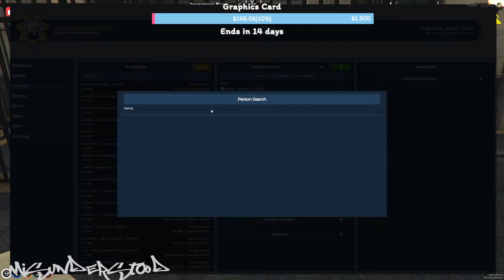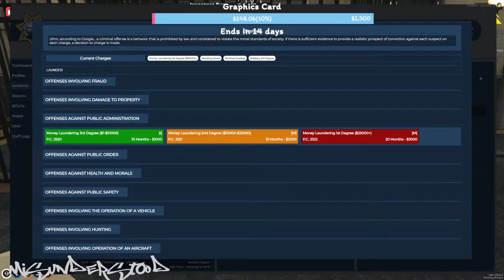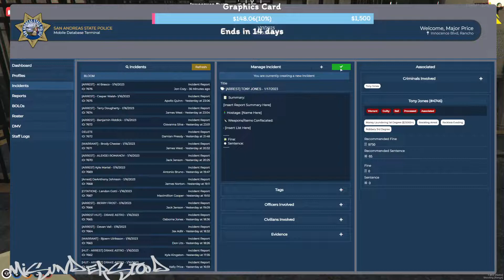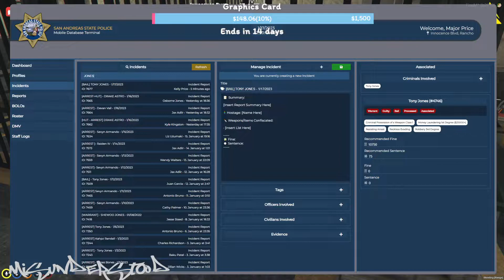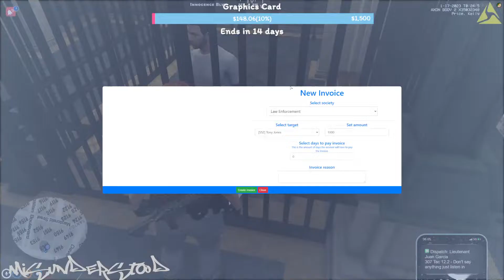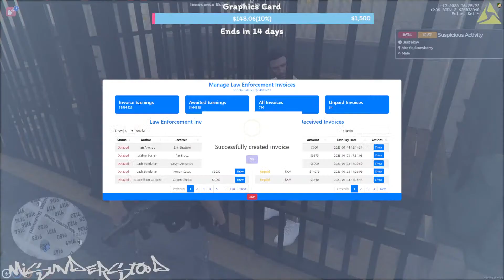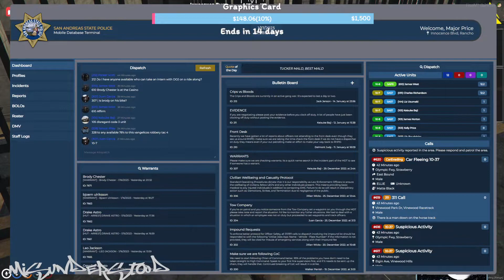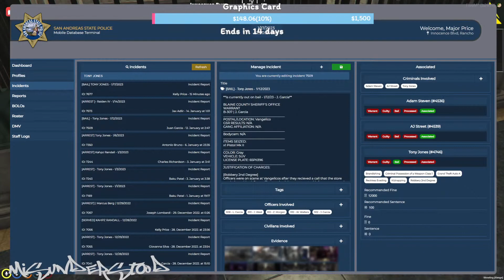TONY JONES PROCESSING - 1/17/23